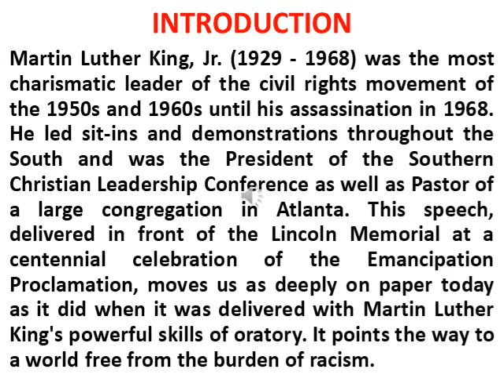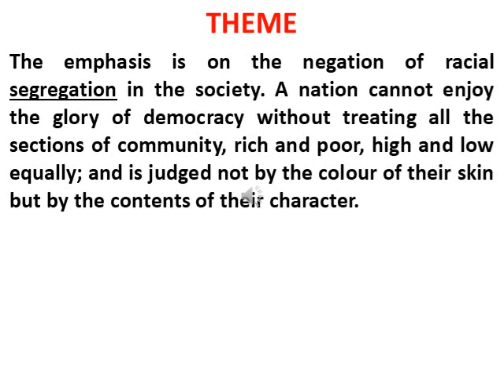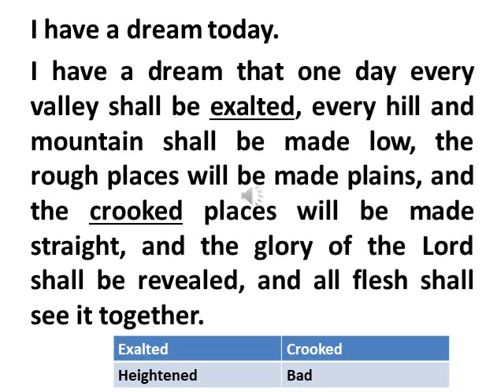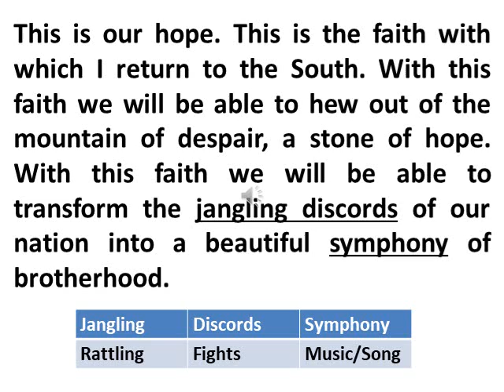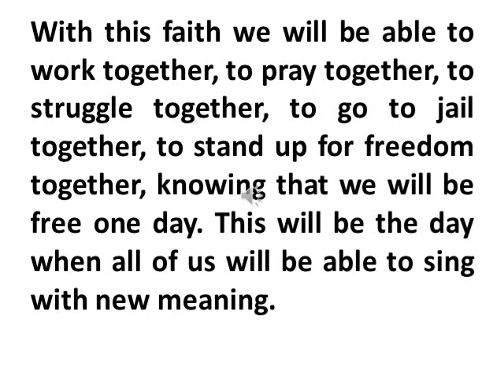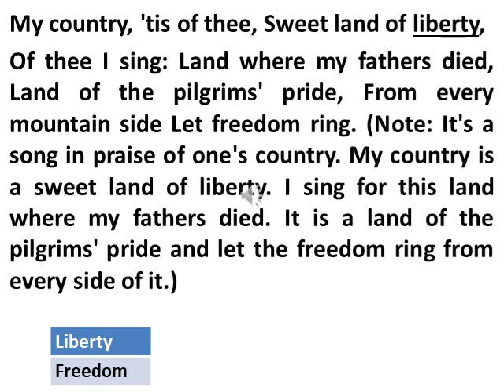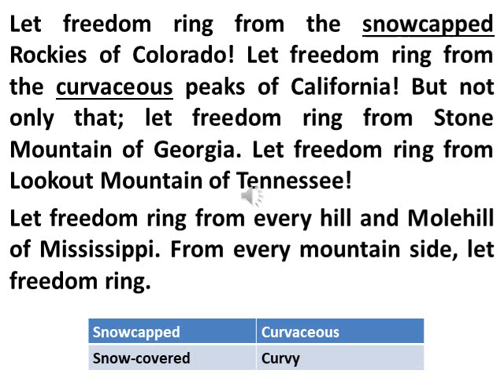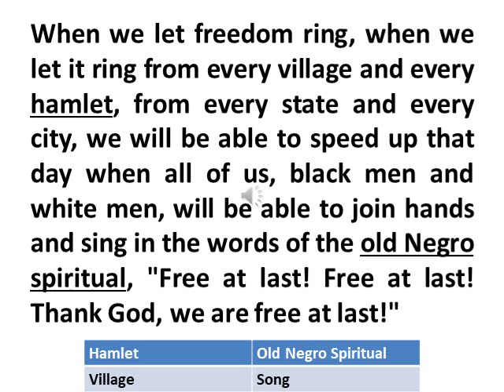I HAVE A DREAM( Part-2)